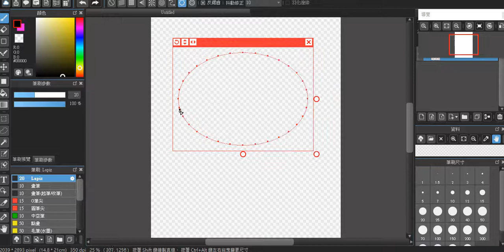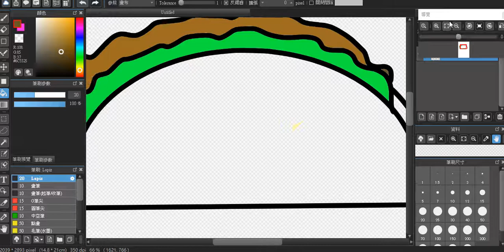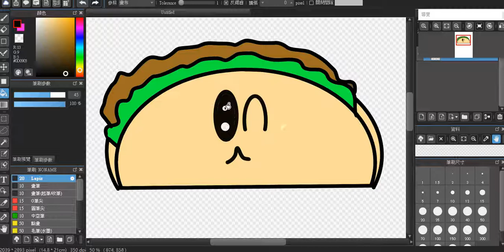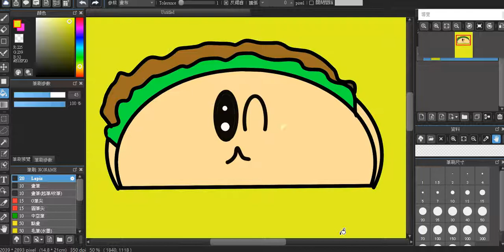Dibujando un taco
en este video voy a dibujar un taco,